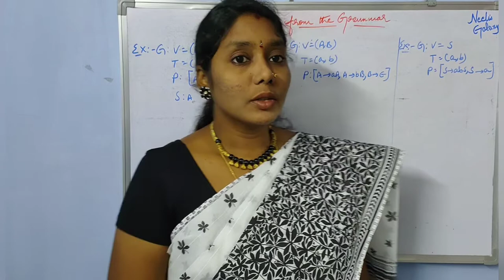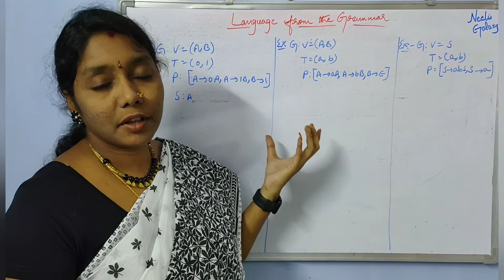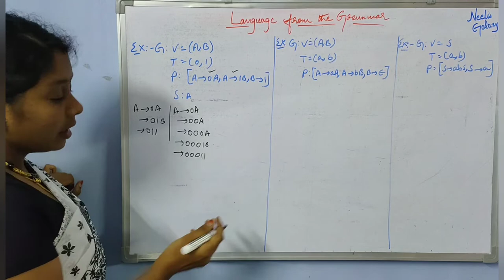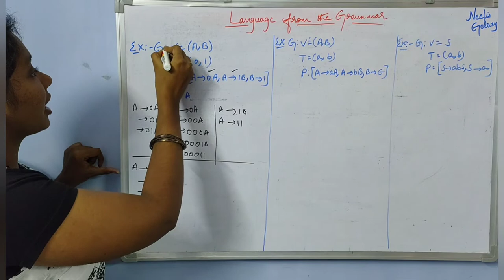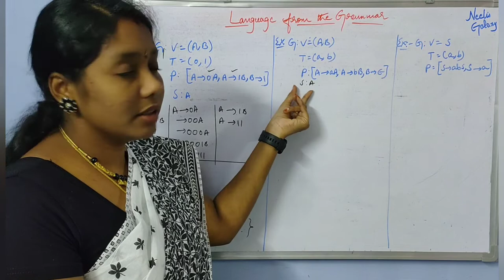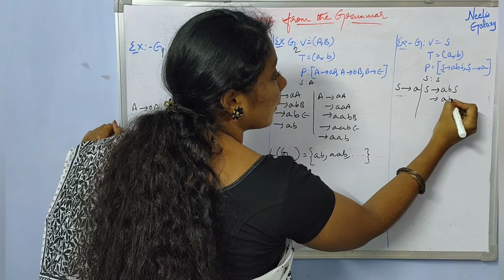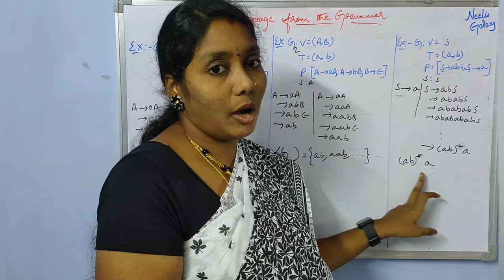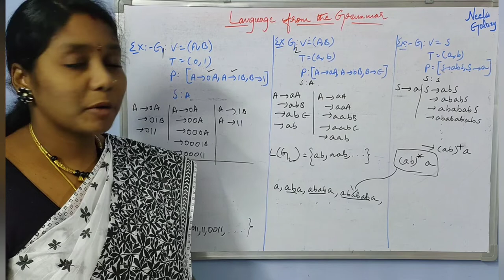Lecture-71 How to get language from the Regular Grammar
This video clearly explain the process of getting regular language from the regular grammar